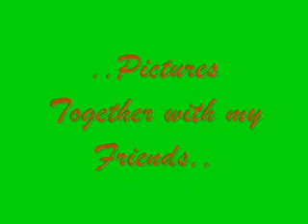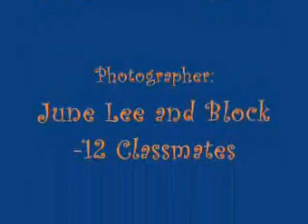my video part 2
katuloy po ng part 1